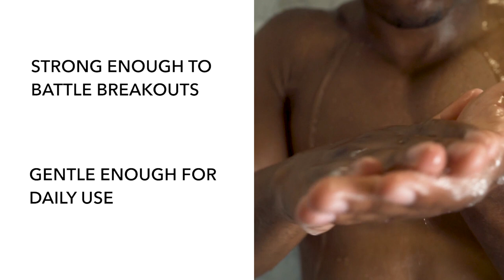Treat Your Body Acne with our NEW Body Wash!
Say goodbye to dirt, oil, bacteria... no matter where on your skin they're hiding out!  It's strong enough to reduce body acne and inflammation redness... yet gentle enough for everyday use.